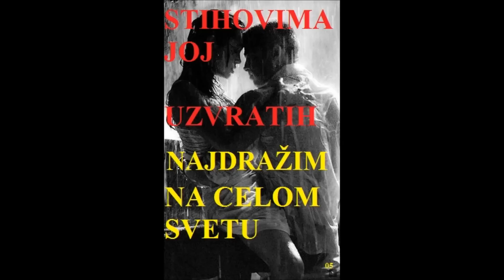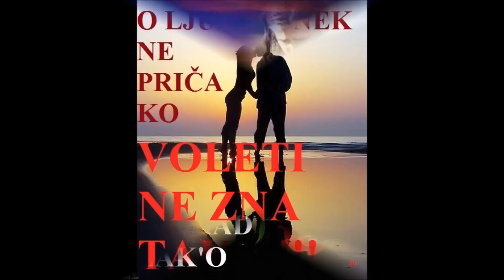VID VICKO VUKELIC poezija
Poezija Vid Vicko Vukelic
Muzika Robert Palmer - Be my baby tonight

I do not own all the pictures